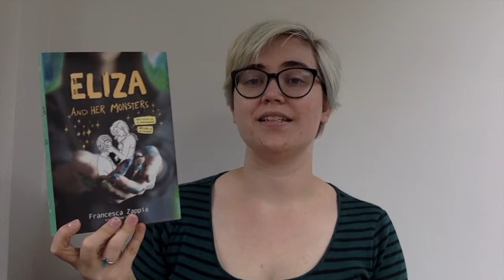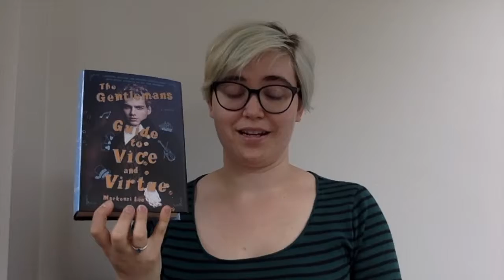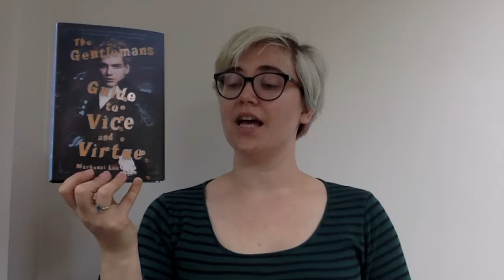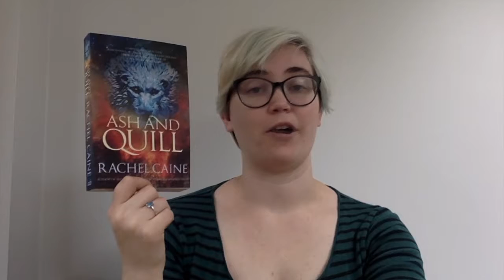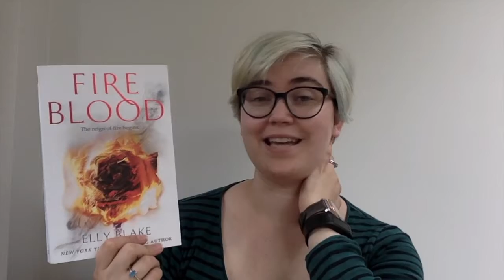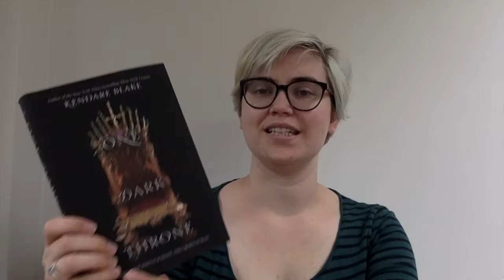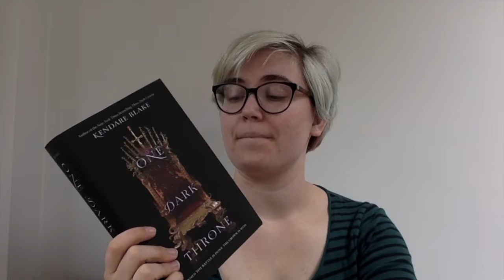Wrap Up - September 2017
If there are any books you would recommend, please let me know.

x